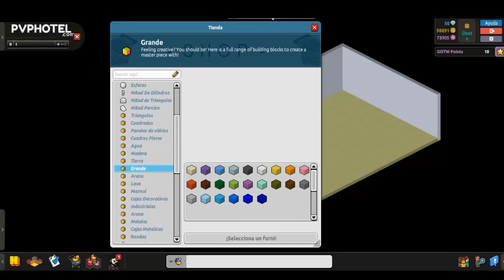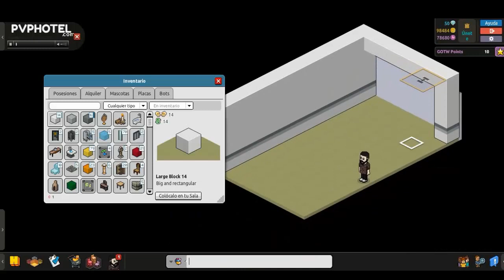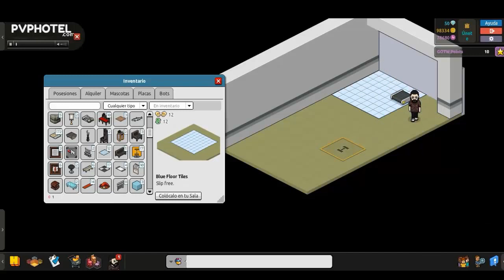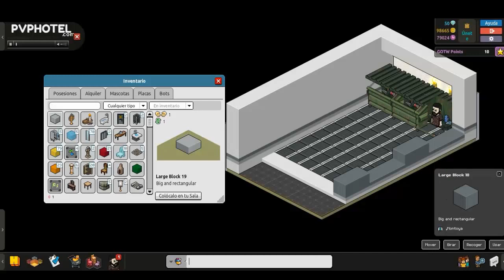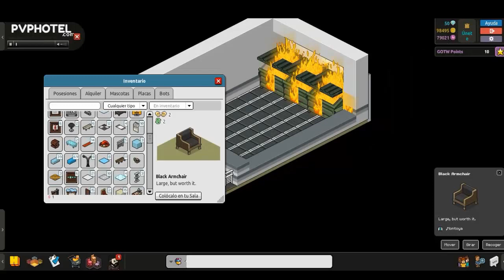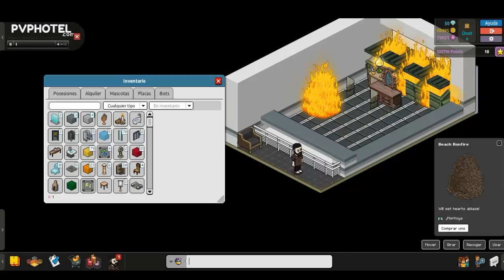Construyendo un Basurero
Habbo Pvp
Subiré Vídeos Puntúen Like Paras mas Vídeos